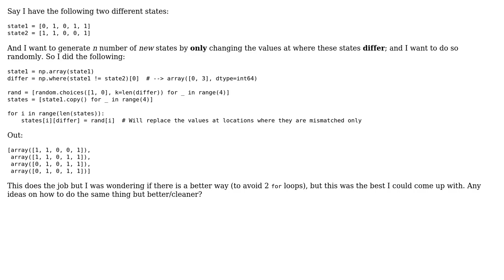Code Review: Generating multiple new arrays using numpy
With thanks & praise to God, and with thanks to the many people who have made this project possible! | Content (except music & images) licensed under CC BY-SA | Music | Images & others | With thanks to user Ted Brownlow user Omar AlSuwaidi user Linny and the Stack Exchange Network Trademarks are property of their respective owners. You are responsible for your own actions.